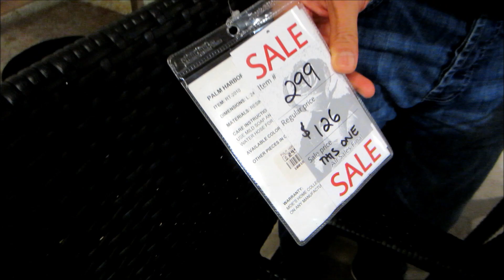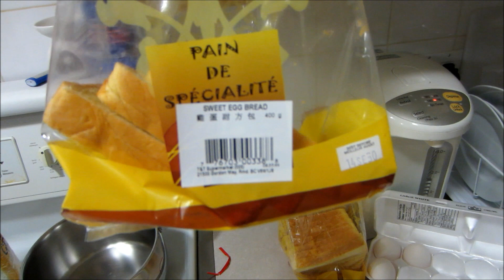Sign, Sealed & Delivered! - VlogsWithLinda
Allan & I are SO EXCITED for this week guys!!

In today's vlog:
The DEATHLY cheque
Missing our fave TV shows
DQ blizzards tastes better like this!
LOVE this lippie
How Allan tests out chairs
ALL DONE! Sign, sealed & delivered!! FINALLY!
Making HK style french toast
Picking up some of our furniture ^___^

Thank you so much for chilling with us friends! We will be in our new home on our next vlog & officially HOME OWNERS!! YAY!! See you again very soon!

Love, Linda & Allan